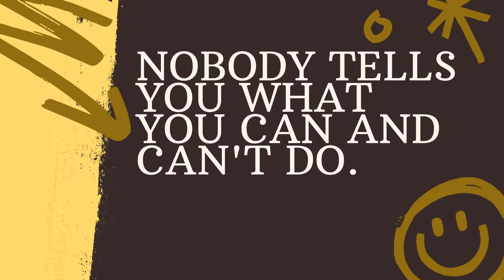Happy Republic Day | 2022 Celebration | TMR Khammam girls 2 |School & JC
Kindly mention
Topic Name
Name of the Student
Parents name
Teacher who guided student .
Principal name .